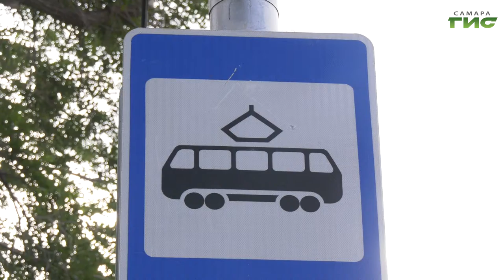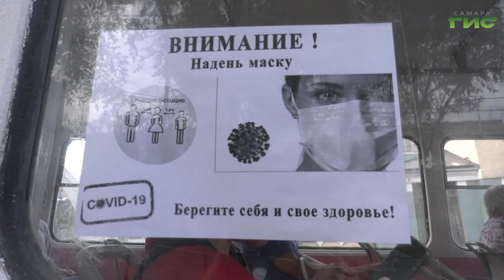Количество проверок по соблюдению масочного режима в общественном транспорте Самары увеличили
Готовность на все 100. В преддверии осеннего сезона в Самаре усилили контроль за соблюдением масочного режима в общественном транспорте. Увеличилось не только число рейдов и бригад, но состав комиссии проверяющих. О том, как прошла очередная проверка расскажет Никита Колосов.